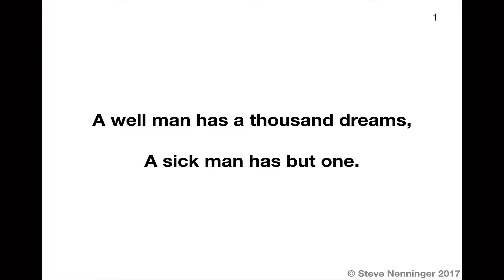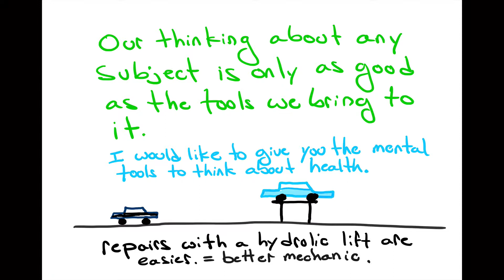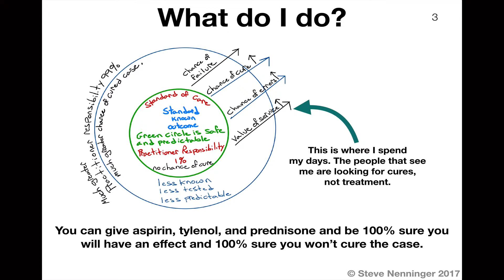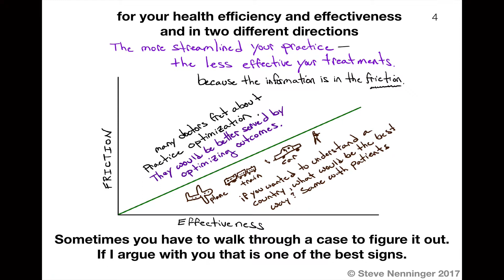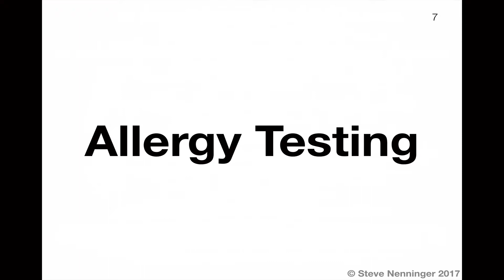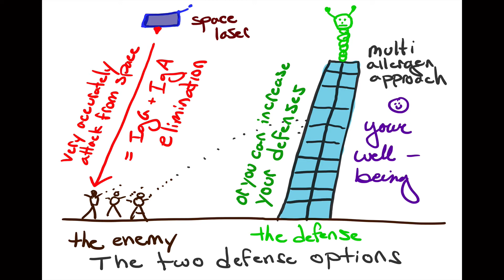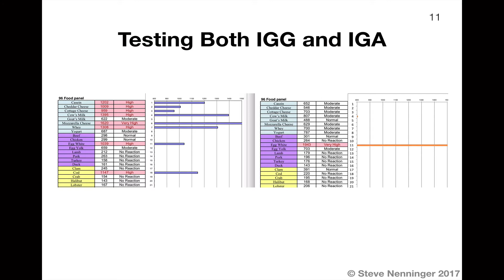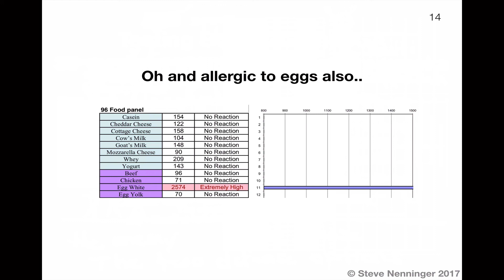breakthroughs 2017 hookworms part 1